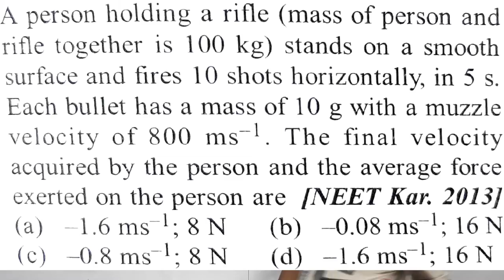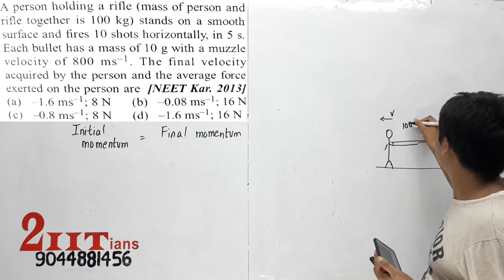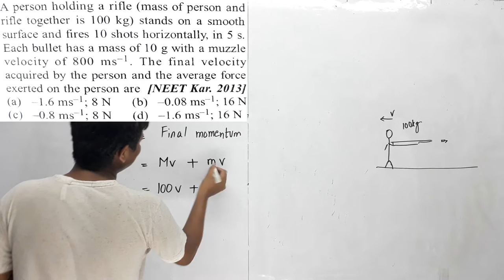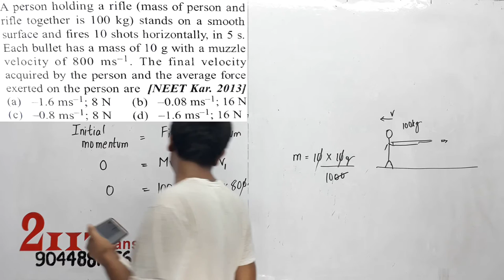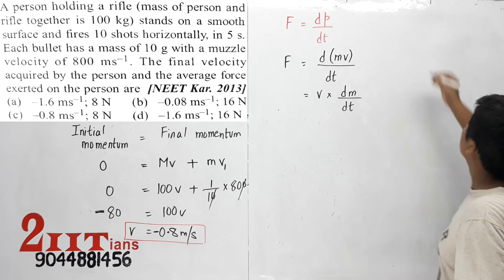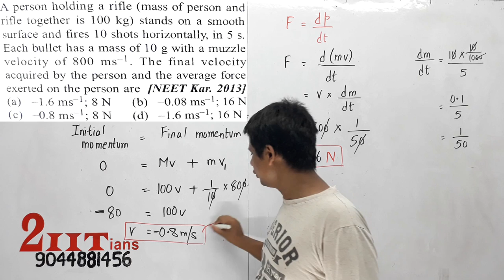NEWTONS LAWS | A person holding a rifle (mass of person and rifle together is 100kg) stands